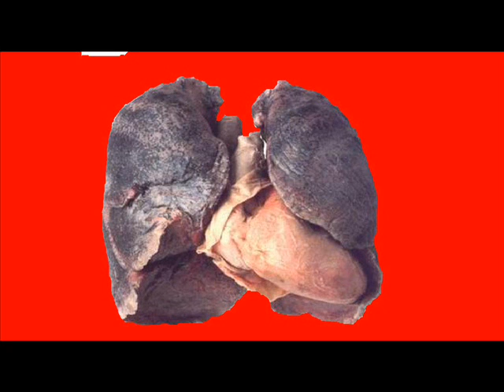TENERO FRANCESCHINO Trailer 0001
ecco a voi il grande TENERO FRANCESCHINO la grande "STAR"degli stronzi